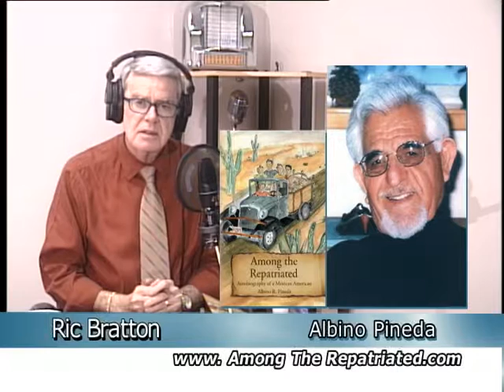TWIA: "Among the Repatriated" Albino Pineda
"Among the Repatriated" Autobiography of a Mexican American by Albino R. Pineda

  Explore a tragic era of American history, when countless people of Mexican heritage were expelled from the United States through force or coercion.

  The author, was born in Phoenix, Arizona and grew among repatriates in Nogales, Sonora, Mexico. In 1942, he moved to Santa Paula, California where he currently resides.